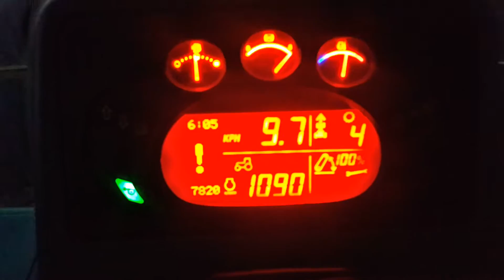New holland i Mccormick i holmer